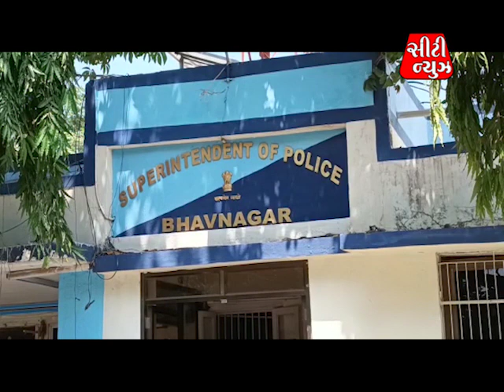CITY NEWS I BVN I 04 I 09 SEP 2022